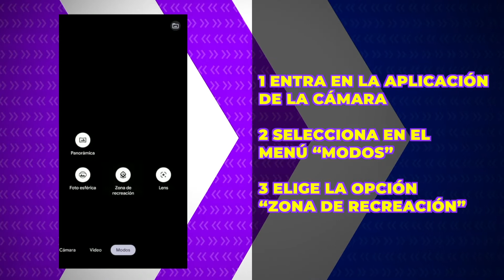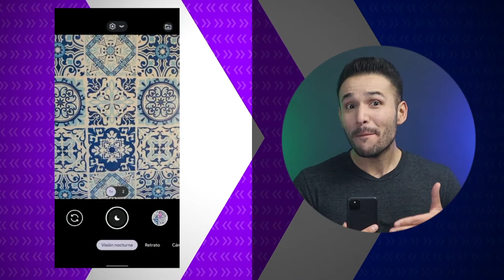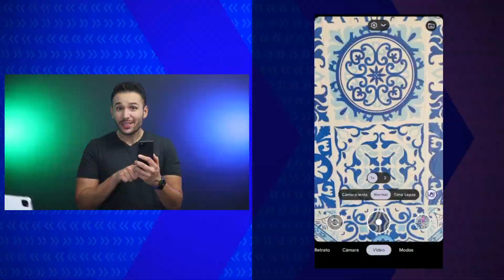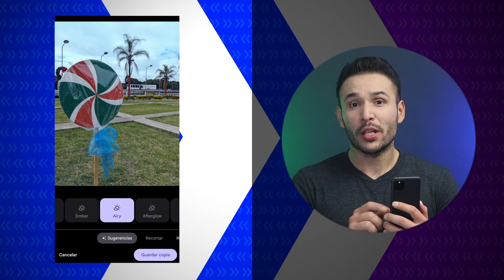Trucos GCam: Toma Mejores fotos con Android 12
🔵 Si ya tienes Android 12, no te puedes perder las novedades y trucos que harán que tus fotos queden mejor gracias a la GCam.